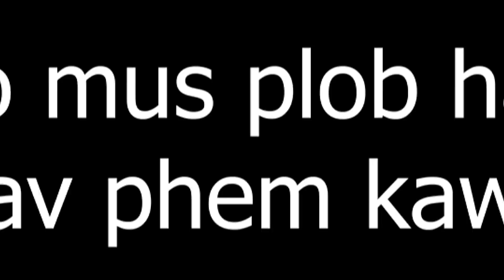nag hmo npau suav phem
movie tshiab